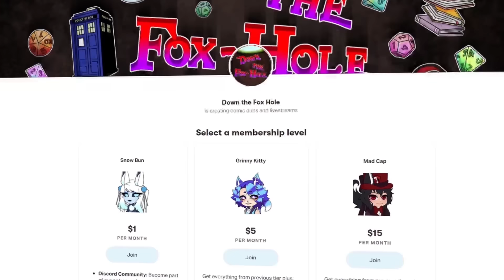Heart to Heart (A Helluva Boss Comic Dub)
Looks like Blitz-Ø was already in need of a Pep Talk before the Full Moon came, eh..?

Note: We always ask artists before posting a dub and post with their permission.

Down the Fox Hole is your source for memes, Hazbin hotel and other fandom comic dubs. We make a variety of content, with a focus on funny comics, horror comic dubs, and fun meme videos.